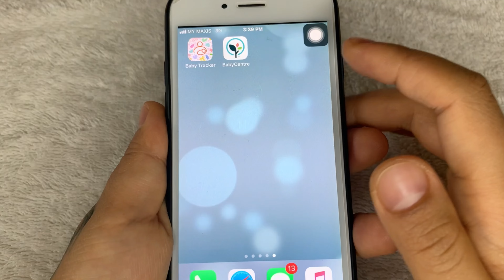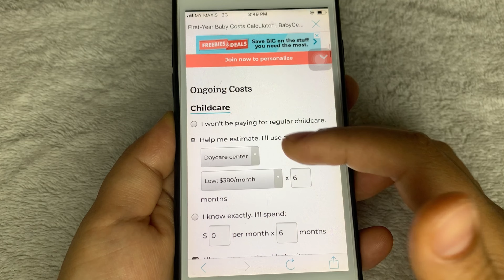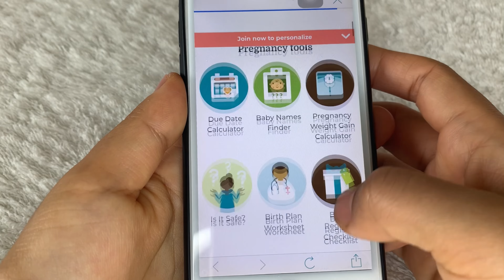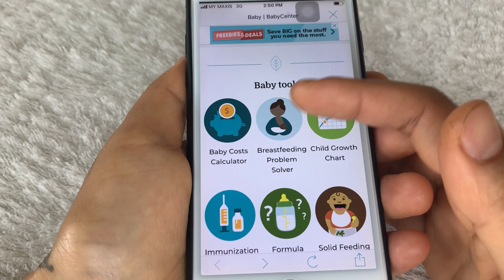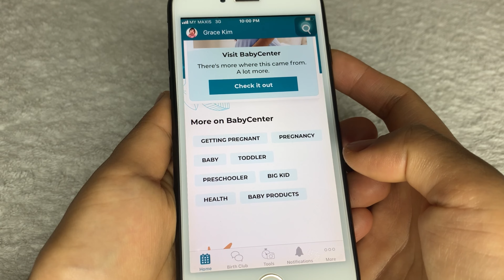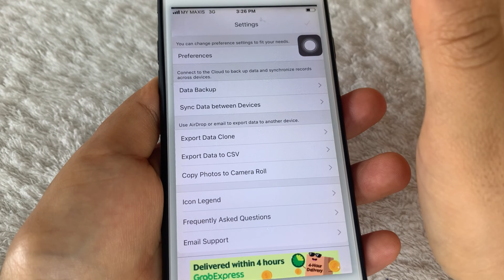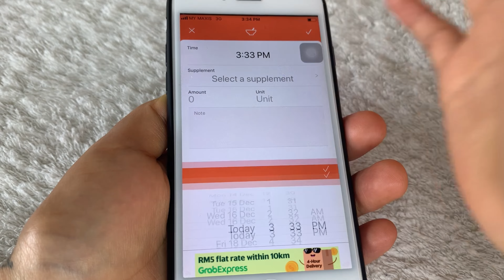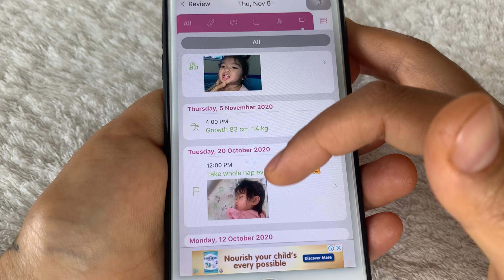Naupaai leh Nupi te ading (azat dan). MOBILE APP for Pregnancy and Mom (Tutorial)!